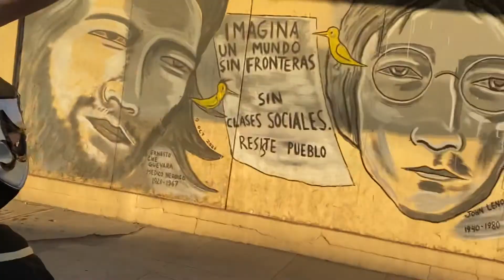Las florerías de Mexicali y su gente única